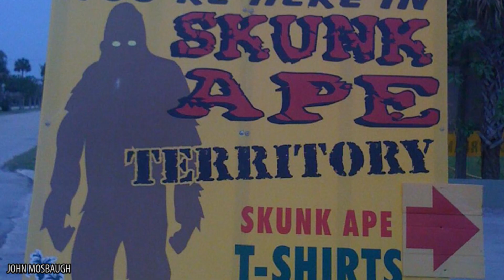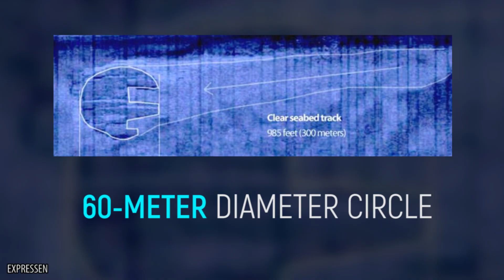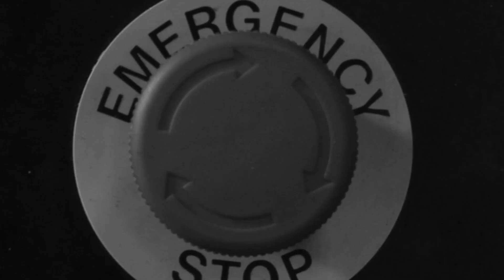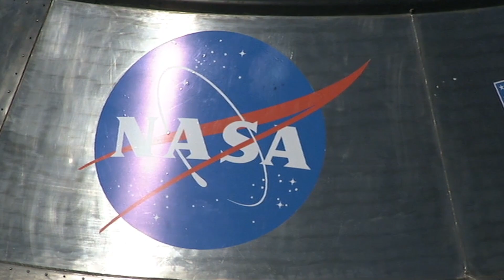10 Mysterious Photos, Finally Explained!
You don’t have to believe in aliens from the sky, monsters from the wilderness, or demons in the soul to be creeped out by the thought of unknown things, hiding just outside our comprehension. It’s perfectly normal to question your surroundings. That’s the only way people can break out of the boundaries society imposes on them and it’s how new ideas take shape.

For the imaginative, curious, and sleepless people out there, the internet has a lot of rabbit holes to fall through. And when you land, you can discover an entirely new world. Or at least, enjoy the old world with a new point of view. These photos challenge our perceptions of what we thought possible. Of all the crazy stories, odd coincidences and mind-numbing conspiracy theories out there, here are 10 Mysterious Photos, Finally Explained. Let TheHub remove the wool from your eyes and give you new appreciation for things you thought you knew.

Let these pictures take you into the mindset of ancient civilizations and far off lands. And maybe we can provide some answers to the questions that come with these crazy images. We can discover just what is the Skunk Ape, examine evidence of extinct giants, commune with the ghosts of the churches of Newby and Worstead, witness alien lights from Los Angeles to Naga to Solway, spot the drifting Black Knight satellite and debunk the myth of the lunar pyramid. Let’s ask questions and get answers.